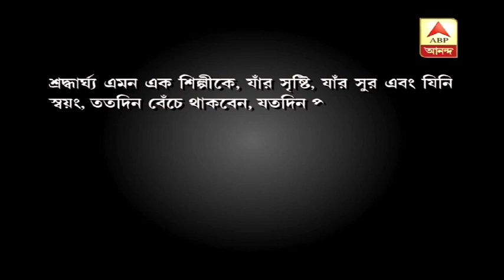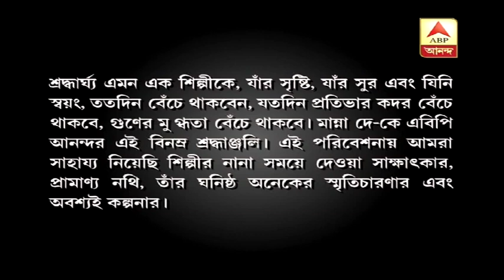শারদ শ্রদ্ধাঞ্জলি : জীবন্ত কিংবদন্তি, মান্না দে-কে এবিপি আনন্দর শ্রদ্ধার্ঘ্য| ABP Ananda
শারদ শ্রদ্ধাঞ্জলি : অ্যানিমেশনের জাদুতে জীবন্ত কিংবদন্তি, মান্না দে-কে এবিপি আনন্দর শ্রদ্ধার্ঘ্য|